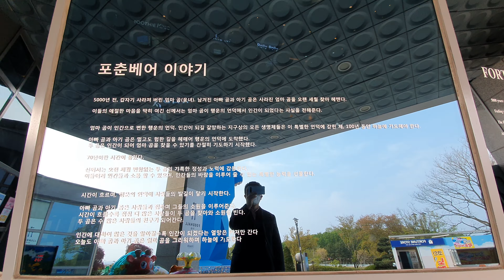Fortune Bear story